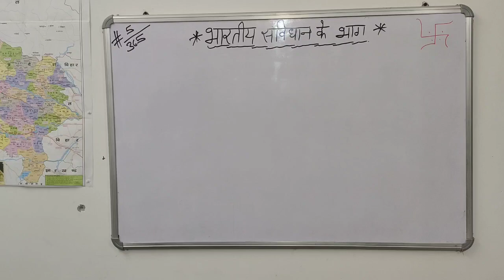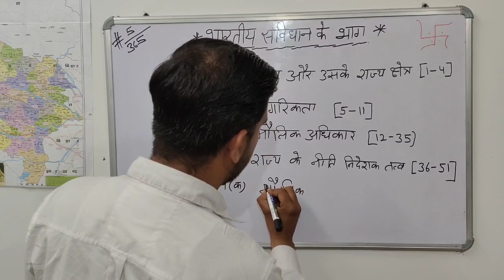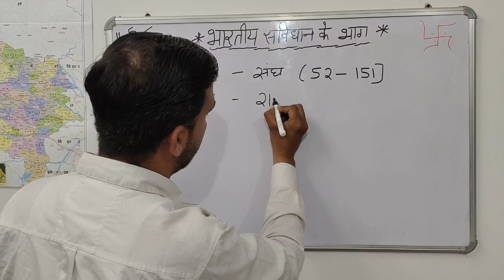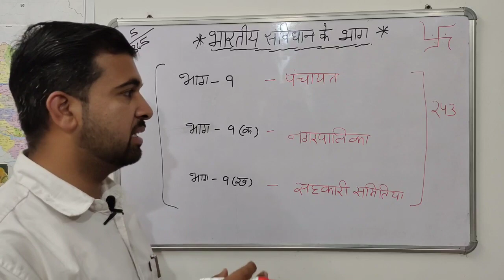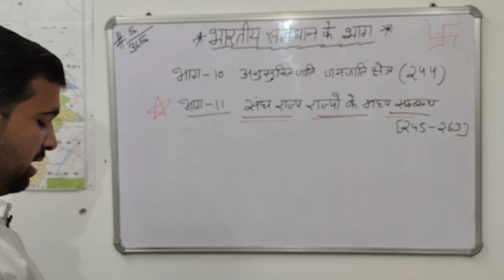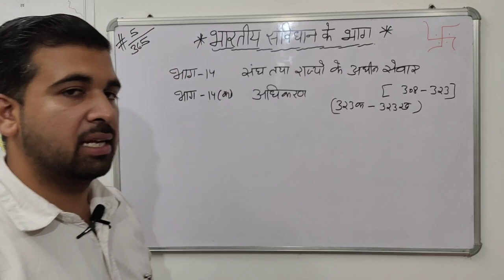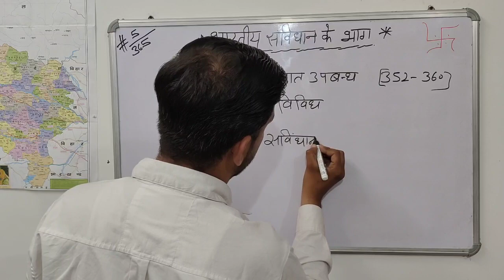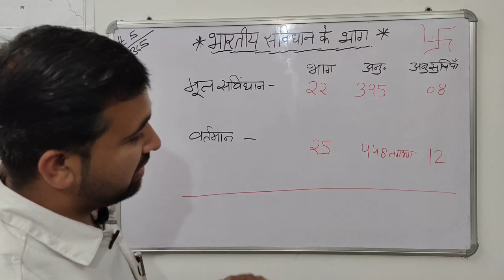#5/365भारतीय संविधान के 22 भाग | Constitution of india | 22 Parts of the Constitution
uppolice ctet railway upsssc sscgd sscgd alp crpf groupd rrb संविधान के भाग: samvidhan ke bhag | parts of the constitution |25 parts of indian constitution, parts and schedules of indian constitution, upsc polity lectures भारतीय संविधान के महत्‍वपूर्ण भाग
ONLY ASPIRANTS CAN RELATE THIS 🥺🥺
Samvidhan ke bhag, Indian constitution, Important parts of the Indian Constitution, Bhartiya Samvidhan, Part of teh Constitution, Constitution, Indian Polity important Questions, indian polity,
भाग 1 संघ और उसके क्षेत्र                          अनुच्छेद 1-4
भाग 2 नागरिकता                                       अनुच्छेद 5-11
भाग 3 मूलभूत अधिकार                              अनुच्छेद 12 - 35
भाग 4 राज्य के नीति निदेशक तत्व               अनुच्छेद 36 - 51
भाग 4-ए मूल कर्तव्य                                    अनुच्छेद 51A
भाग 5 संघ                                                  अनुच्छेद 52-151
भाग 6 राज्य                                                अनुच्छेद 152 -237
भाग 7 संविधान (सातवाँ संशोधन) अधिनियम, 1956 द्वारा निरसित
भाग 8 संघ राज्य क्षेत्र                                      अनुच्छेद 239-242
भाग 9 पंचायत                                               अनुच्छेद 243- 243O
भाग 9-ए नगर्पालिकाएं                                    अनुच्छेद 243P - 243ZG
भाग 10 अनुसूचित और जनजाति क्षेत्र              अनुच्छेद 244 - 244A
भाग 11 संघ और राज्यों के बीच संबंध              अनुच्छेद 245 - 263
भाग 12 वित्त, संपत्ति, संविदाएं और वाद            अनुच्छेद 264 -300A
भाग 13 भारत के राज्य क्षेत्र के भीतर व्यापार, वाणिज्य और समागम अनुच्छेद 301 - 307
भाग 14 संघ और राज्यों के अधीन सेवाएं                         अनुच्छेद 308 -323
भाग 14-ए अधिकरण                                                     अनुच्छेद 323A - 323B
भाग 15 निर्वाचन                                                           अनुच्छेद 324 -329A
भाग 16 कुछ वर्गों के लिए विशेष उपबंध संबंध               अनुच्छेद 330- 342
भाग 17 राजभाषा                                                          अनुच्छेद 343- 351
भाग 18 आपात उपबंध                                                  अनुच्छेद 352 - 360
भाग 19 प्रकीर्ण                                                              अनुच्छेद 361 -367
भाग 20 संविधान के संशोधन                                         अनुच्छेद 368
भाग 21 अस्थाई संक्रमणकालीन और विशेष उपबंध        अनुच्छेद 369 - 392
भाग 22 संक्षिप्त नाम, प्रारंभ, हिन्दी में प्राधिकृत पाठ और निरसन    अनुच्छेद 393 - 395